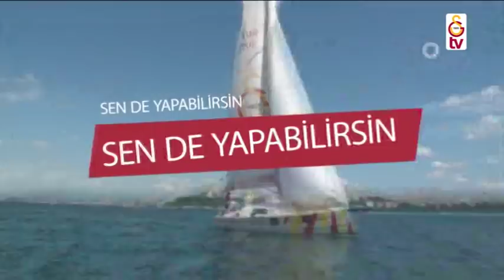Sen de Yapabilirsin | 18. Bölüm - Hentbol (6 Ocak 2018)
Esma Toker, bu hafta hentbol sporu ile karşınızda...
Sen de Yapabilirsin, her cumartesi saat 14.00'te Galatasaray TV'de!